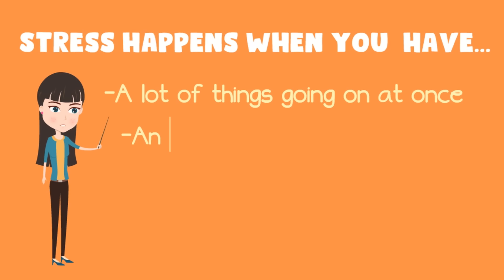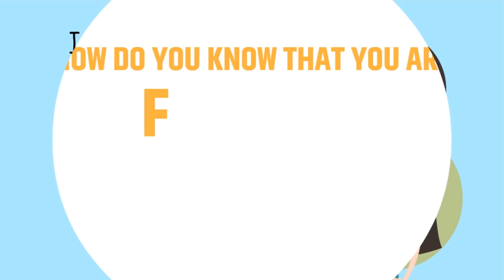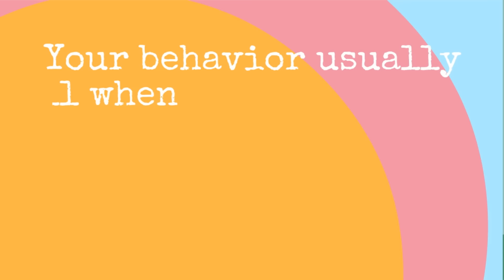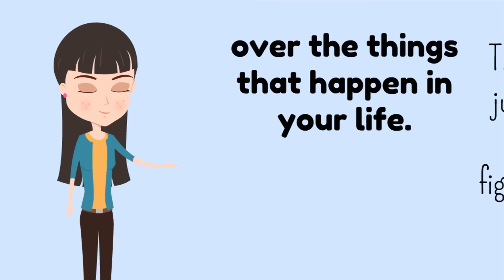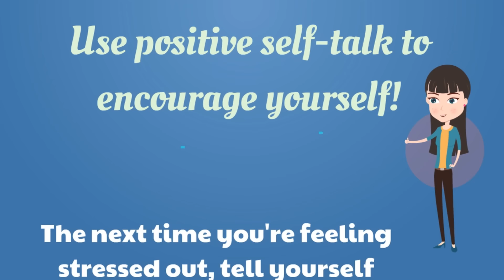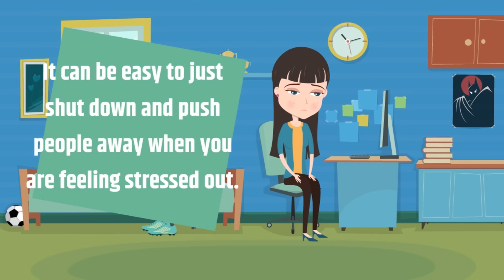Stress Management Tips for Kids and Teens!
Today, we will be learning all about stress! You'll learn the definition of stress, how it affects you, and FIVE helpful ways of coping!

Stress is something you feel when you either have
- a lot of things going on at once
- an important decision to make
- an unexpected change in your life
- a big event coming up
- or when something really dangerous or terrifying happens to you.

Stress is something that everyone experiences.  Feeling some amount of stress is normal.  When your level of stress gets to be too much, that's when it can turn into a problem.

About Mylemarks!

Mylemarks is your destination for engaging and interactive counseling resources designed exclusively for kids and teens.  Our resources include videos (just like this one!), worksheets and handouts, workbooks, and much more!